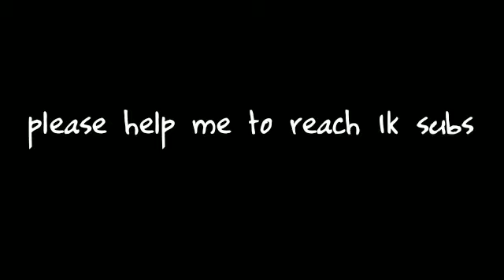Cara membuka luxurious chest di kojou encampment - genshin impact inazuma